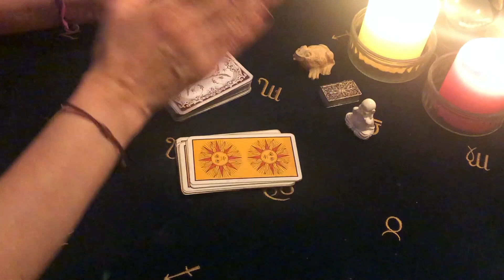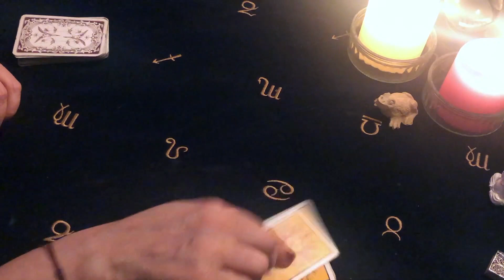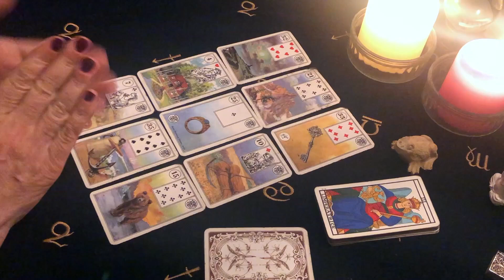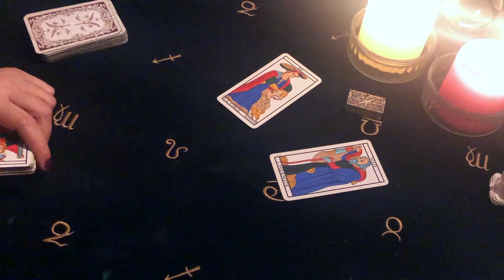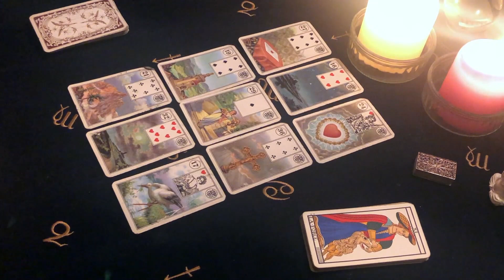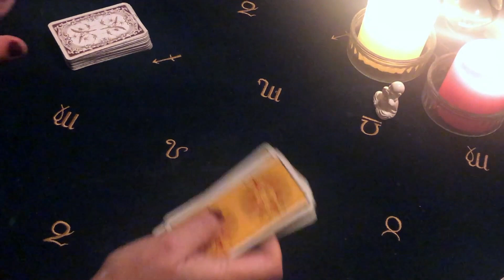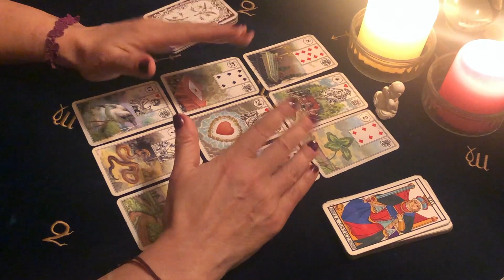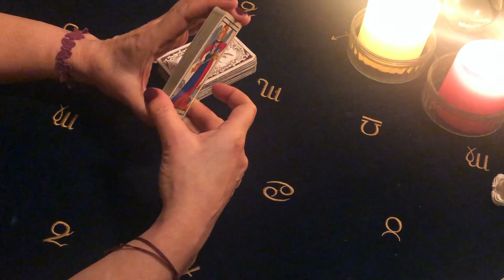E' DAVVERO FINITA? 💔😢🥀 INTERATTIVO LENORMAND E TAROCCHI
BENVENUTI SU CARTOMANTIQUE!!!
E’ davvero finita tra di voi? Scopritelo con questo interattivo che utilizza le Lenormand e i Tarocchi!

ORACOLI
L'oracolo risponde. Di Colette Baron Reid.
L'oracolo delle porte. Con 32 Carte

TAROCCHI
Radiant Wise Spirit Tarot (Edizioni Lo Scarabeo)
Golden Wirth Tarot
I tarocchi zen di Osho.